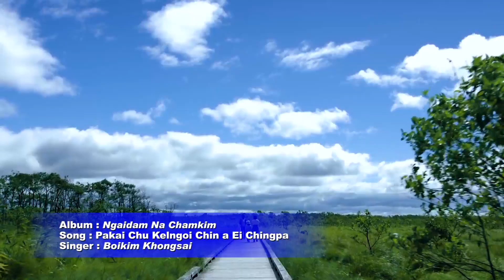Pakai Chu Kelngoi Chin A ei Chingpa